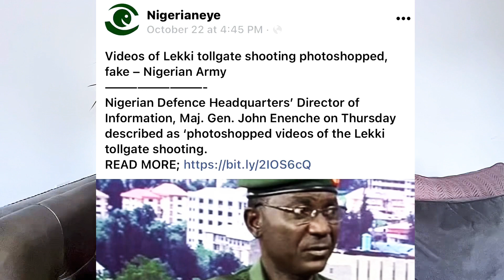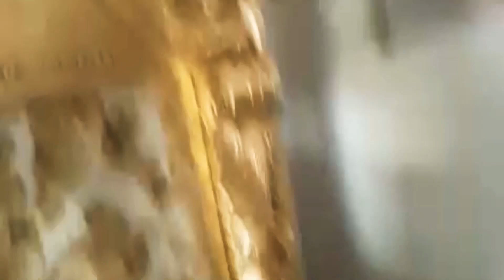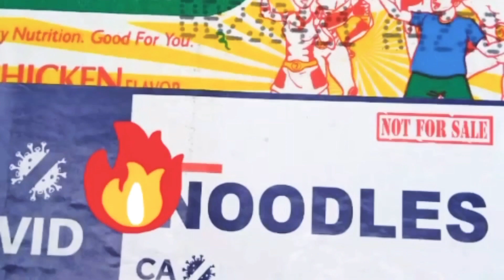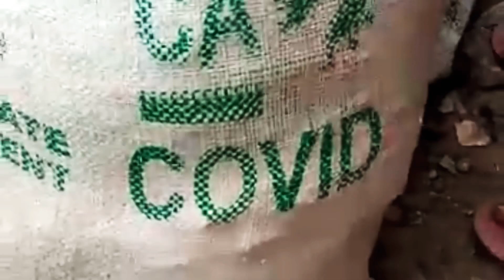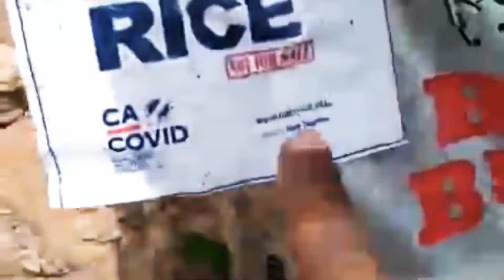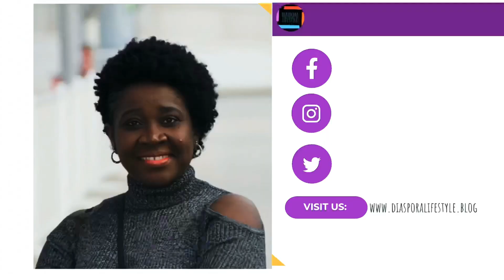Reflecting on what happened at LEKKI Toll Gate | What could we do as Nigerians going forward?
After the EndSars protests and the sad Tuesday night at Lekki toll gate, what do we do as a country